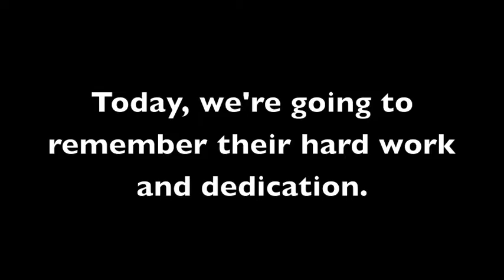Remembering Our Bulletin Stars